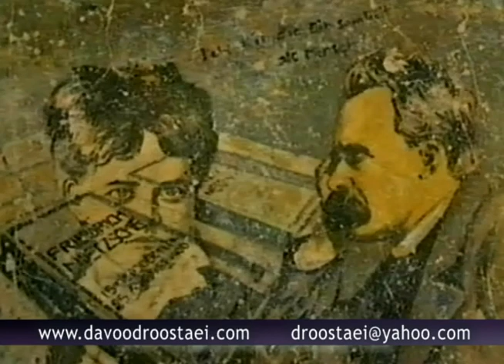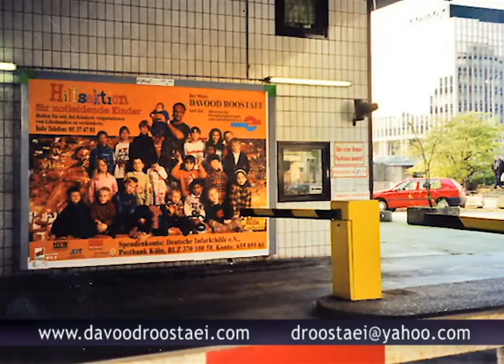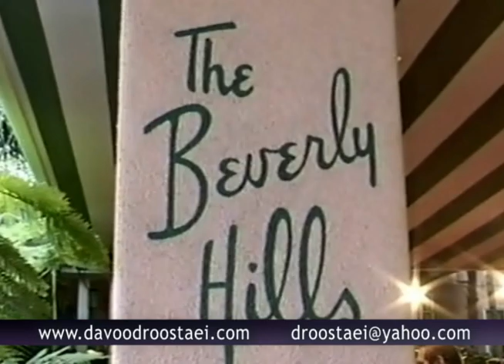Davood Roostaei Bio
Dr. Flemming's Review:
DAVOOD ROOSTAEI -- and his creation Cryptorealism

Davood Roostaei is a painter of unusual intensity of expression -- invariably filled with profound inspiration and that commitment to the cause of mankind which provides his work with a humane dimension, that has become rare in contemporary art. He is an artist committed to the human cause, to whom painting means life

Davood Roostaei, the magical artist from Iran, was born in the Persian town of Sarab in 1959. After years of pursuit, prosecution and imprisonment in Iran he fled the country in 1984. Germany, Monte Carlo and Los Angles became his new homes. Since then Roostaei has acquired international fame as the founder of "Cryptorealism", a revolutionary style of painting that reconciles the major currents of contemporary art, realism and abstraction, and at the same time, spans the bridge between the Orient and the Occident, between the deeply rooted fear of images in religions and the passionate love of images in the West.

Roostaei is a philanthropist and a champion of causes and has donated the proceeds of some of his most sought after paintings to the charities he most deeply believes in.  This support has provided assistance for causes such as the children of Chernobyl, children hurt in accidents and suffering from vascular disease, AIDS assistance programs, and the hospice movement.  In 2000 he dedicated the profits of his painting "Light & Shadow" bought by the city of Hamburg for $300,000 to the city's orphanage.

He paints solely with bare fingers and his art necessitates new forms of exhibition -- distance, illumination and viewing angles. Roostaei always emphasizes that his paintings do not only deal with the visually perceptible appearance. "The artist should not only paint his models'bodies, but has to try to express the person's soul," states Roostaei.

Roostaei is the recipient of many awards including the Diamond Award, Ambassador Award given by the Jewish Federation and The Golden Youth Revolution in Visual Arts Award. Roostaei also received an honorary doctorate degree of Philosophy in Healing Arts from the University of California, Los Angeles and has served an appointment as a professor for the University. He is a virtuoso, a great Iranian thinker, and a talent of the century.